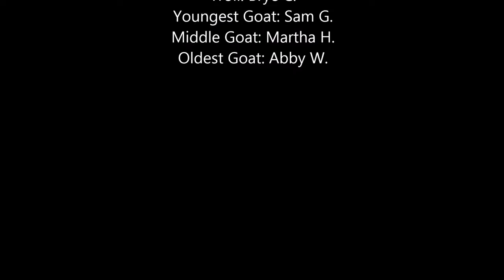The Three Goats: Wolf Camp 2016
A short parable of three goats who encounter a troll on a bridge. The goat's wilderness survival knowledge will be tested, will they gain passage into the beyond?

Conceived, planned, shot and edited by student campers attending the Wolf Camp Nature and Survival Film Camp, 2016:

Written and edited by Marie R.

Actors:

Martha H.
Bryeanna C.
Abby W.
Sam G.

Camp counselor: Braden Plager

Assistant Counselor: Heather Carmichael

Special thanks to Wolf Camp directors Chris Chisholm and Kim McKillip!